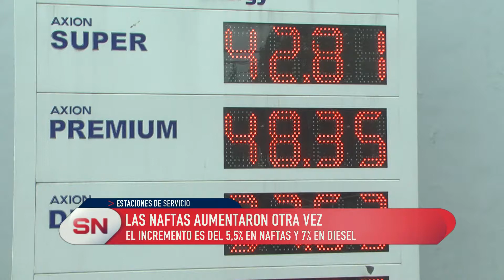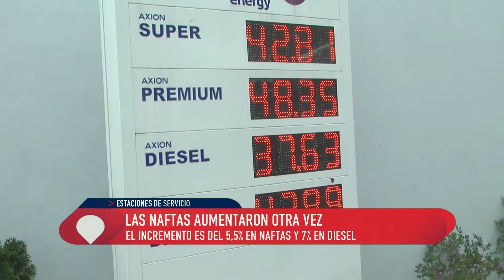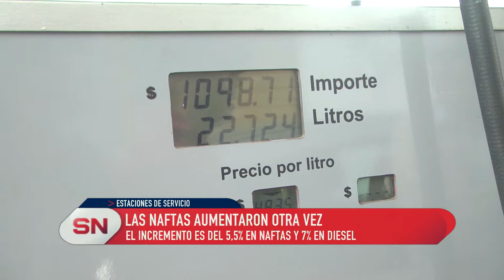Nuevo aumento en combustibles 5 5% en naftas y 7 % en diesel